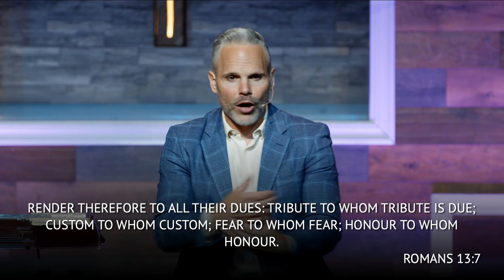How to Master the Basics of Life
It doesn't matter what your past has been or what you have been struggling with today unless you decide to not wake up and stay asleep.

Be willing to wake up and live in the truth of God's Word so that you can master the basics of life!